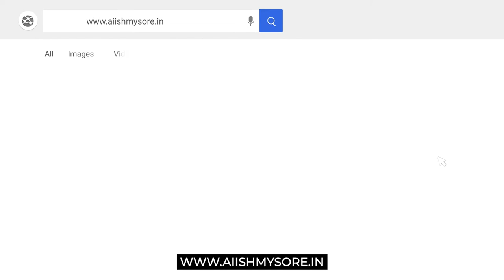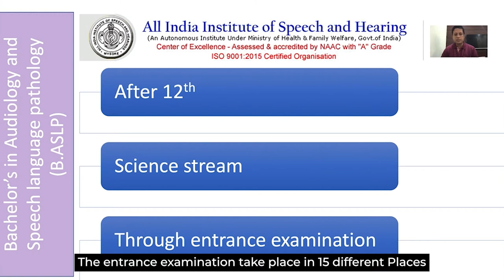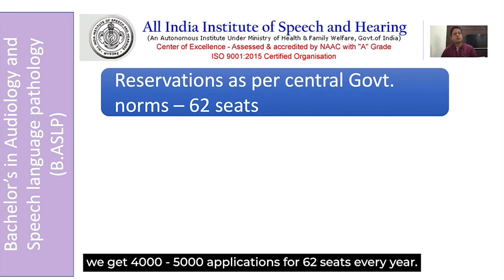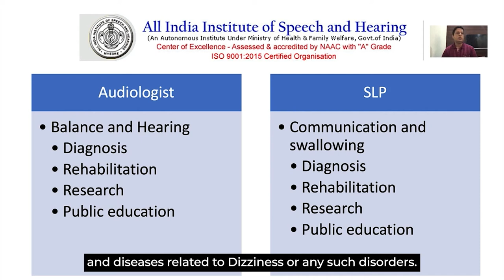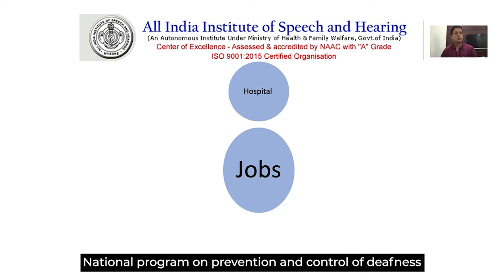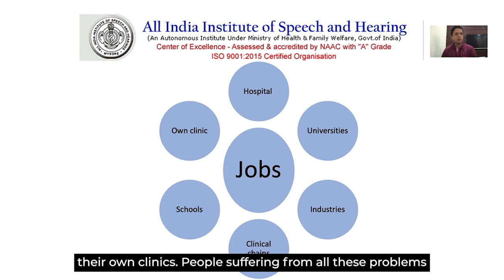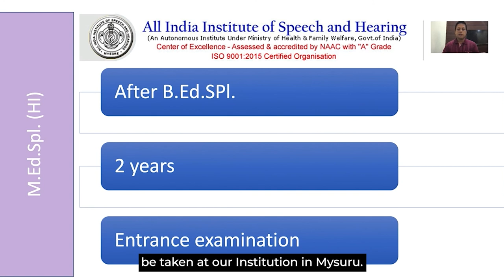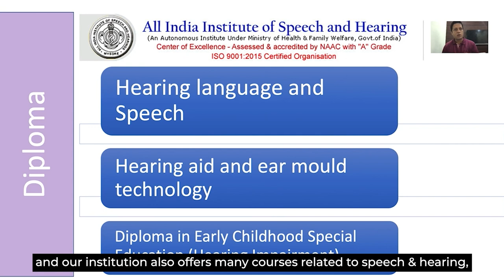Academic world of AIISH with Dr. Ajith Kumar U | AIISH Mysuru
Come, dive deep into the academic world of AIISH with Dr. Ajith Kumar U., Professor of Audiology , AIISH Mysuru.

Explore the vast array of courses offered by AIISH, the demand cycle, the process of admission, the career opportunities and so much more.

Watch this video and unlock your future with AIISH.